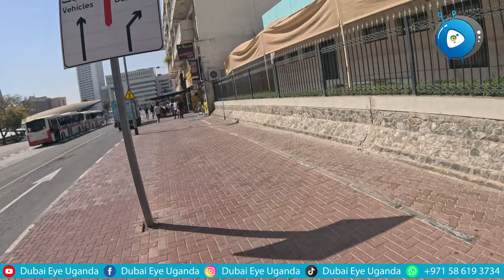Fik Gaza awonye ofiira mukabenje lwa Fangone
kigambibwa nti ekilo kyajjo Alien skine nabana ba Fangone Forest basazeeko emotoka ya Fik Gaza nga balowoza mwali ekyaletedde driver okutya natome omutii or pole.

Dubai Eye Uganda
Transforming Lives through Engaging Video Interviews

Dubai Eye Uganda is a dynamic channel that brings you captivating video interviews, presented and produced by Dubai Eye Uganda. With a solid commitment to helping those in need through the power of the internet and social media networking sites, this non-profit organization operates independently of any political party or government group.

Embracing the diverse impact of social media, Dubai Eye Uganda explores the world, transcending tribal and racial boundaries to positively change lives. By staying up to speed with current events, they ensure that news travels faster, fostering creativity, promoting talents, and sharing valuable information and ideas.

Their dedicated team collects, prepares, and distributes real news and stories through high-quality multimedia formats, including videos, pictures, voices, and blogs that tackle pressing current affairs. Recognizing the significance of their videos in a digital era where YouTube consumption is prevalent across various devices, Dubai Eye Uganda utilizes the camera to inspire transformation and leave a lasting impact.

Their content aims to touch, teach, inspire, and motivate, fostering personal development and providing helpful updates and information. Dubai Eye Uganda offers a wide range of engaging content from interviews with celebrities and captivating shows to entertaining segments featuring funny moments and gossip.

Embrace the vision of Dubai Eye Uganda, where every interview holds the power to change lives and create a meaningful impact in the world.

Dubai Eye Uganda